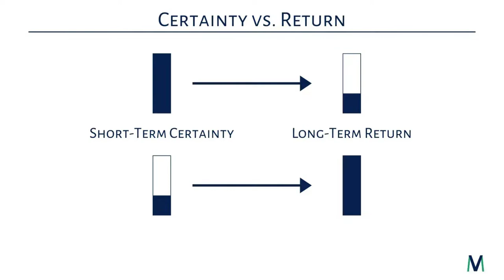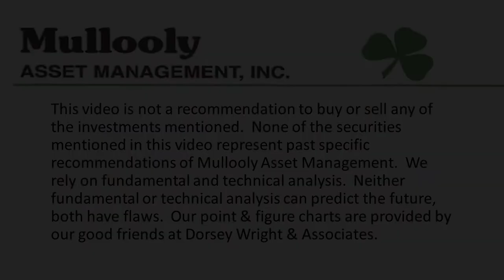Investing Mistakes Can Happen When You Seek Safety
The biggest risk when investing for retirement isn’t stock market volatility. It’s being too safe with your long-term money.

In this week’s video, Tom talks about how mistakes can happen when folks want short-term certainty with their long-term dollars.

Tom walks through some real life examples we’ve seen this year of people forgoing the long-term growth and flexible withdrawal provisions of certain retirement accounts in favor of low return annuities.

Check out this week’s video so you don’t make the same mistake!

0:00 - Mistakes for safety
0:39 - Forced sellers
1:52 - Security vs. long-term returns
2:36 - 457 retirement plans
3:15 - Pre 59 1/2 withdrawals
4:20 - Short-term $ vs. long-term $